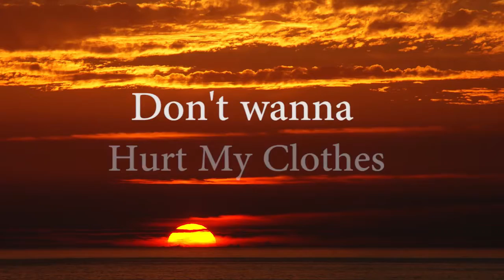This Is A Bad Idea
Putting on all my jumpers, jackets etc for fun, that i had in my mind at the time but soon regret doing it. i hope you enjoy this video.